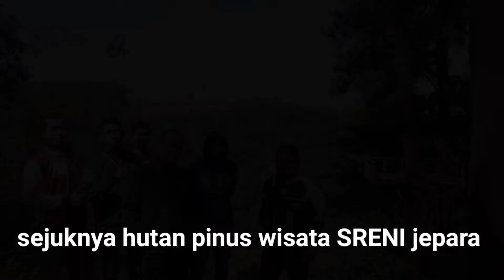tourist destination jepara | Sejuknya hutan pinus wisata SRENI jepara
tourist destination jepara
sejuknya hutan pinus sreni jepara.
Motovlog perjalanan ke hutan wisata sreni jepara.
hutan wisata sreni adalah salah satu destinasi wisata alam jepara, tempat yang sangat cocok untuk melepaskan lelah,
Nikmati kesejukan sepoi sepoi angin di hutan pinus wisata sreni jepara